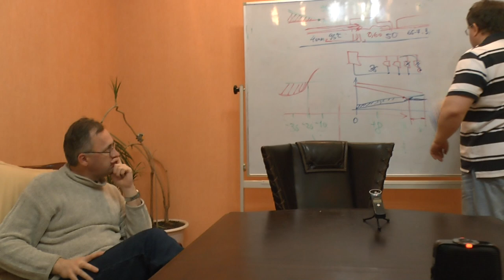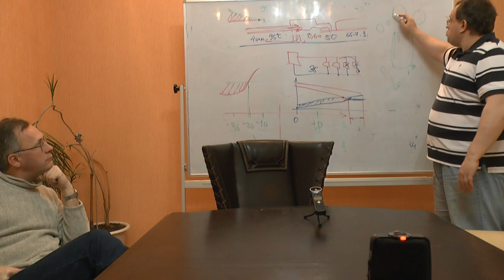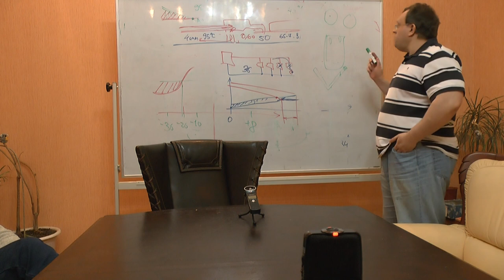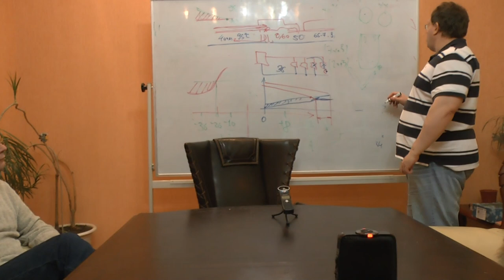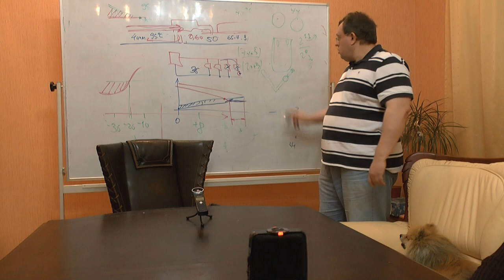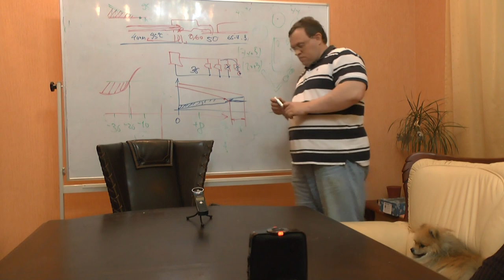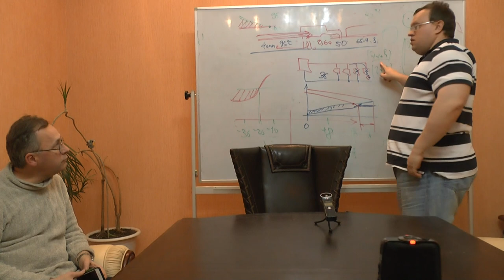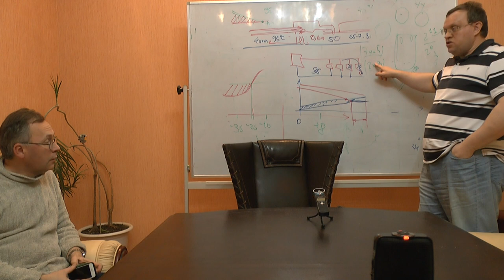Новый российский образовательный канон - 1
Оппоненты: Гатиятуллин Булат (к.ф.н), Зайцев Игорь (к.ф.н.), Болдачев Александр, Перфильева Наталья, Перфильев Станислав,  Товтин Владимир, Горшков Александр, Немецкий минишпиц Джастин.

Очень страшный семинар. Философы и интеллектуалы, собравшиеся в студии, искренне не понимают, зачем нужно мышление и настоящее образование -  и полностью поддерживают концепцию утилитарности интеллектуальной деятельности, введясь на троллинг докладчика.